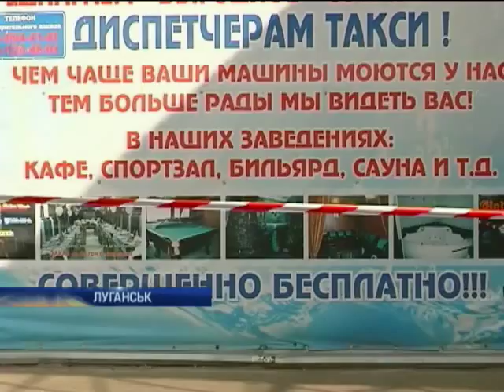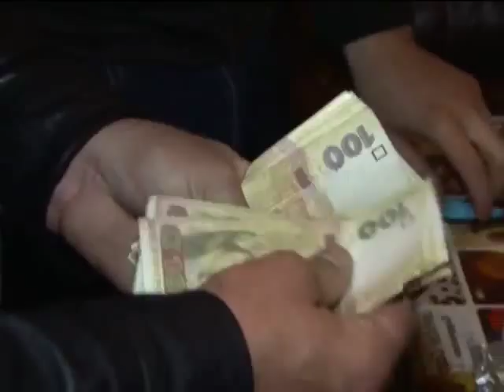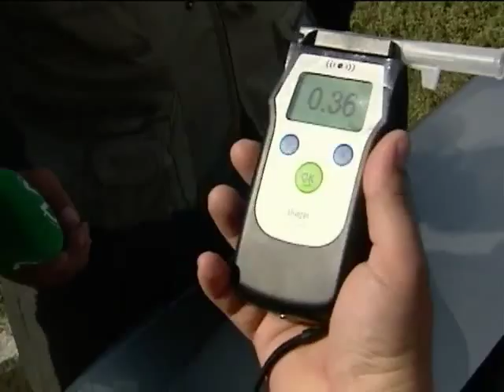Новости. Вечер - Интер - 20.11.2013